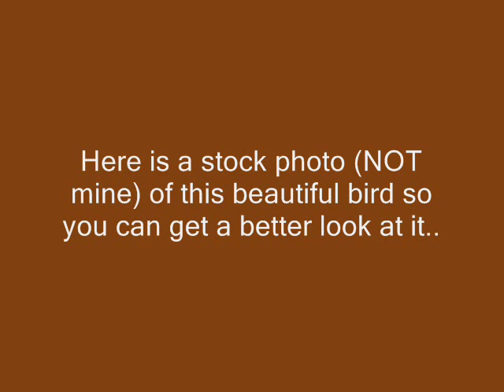Local Wildlife : Red-Tailed Hawk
Short clip of another animal in my area, the red-tailed hawk...